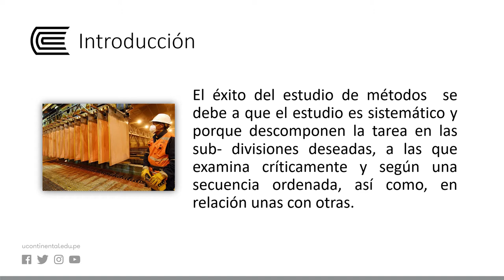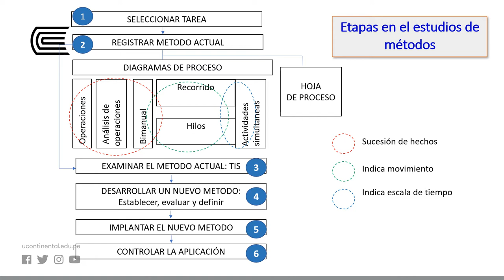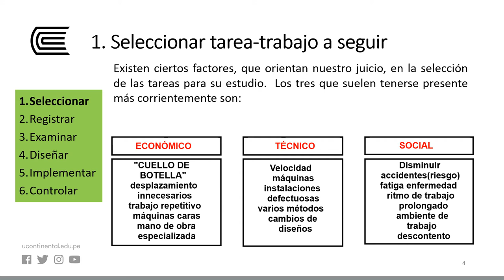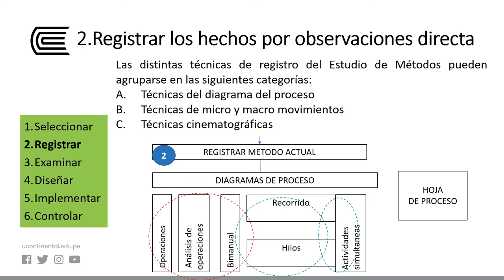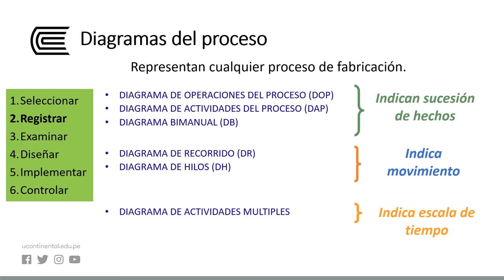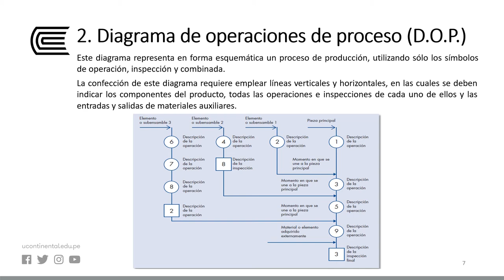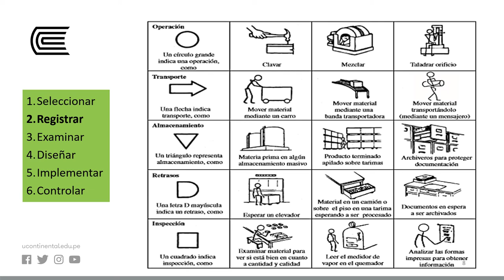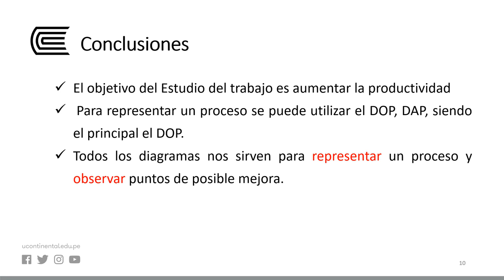Etapas del estudio de métodos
Ingeniería de Métodos